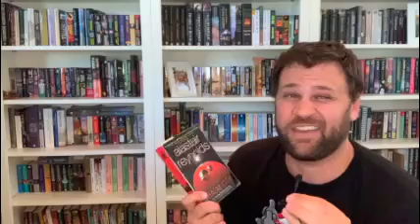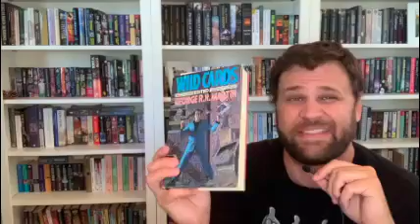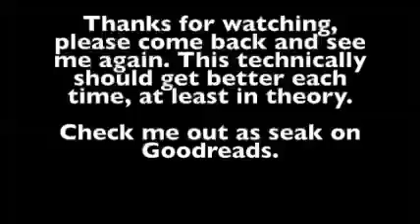Current Reads - Alastair Reynolds, Ian Cameron Esslemont, Will Wight, Kurt Vonnegut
First video, I talk current reads such as Chasm City by Alastair Reynolds (Revelation Space), Blood and Bone by Ian Cameron Esslemont (Malazan), Soulsmith by Will Wight (Cradle), and Slapstick by Kurt Vonnegut. I also talk some of my interests for my next reads.